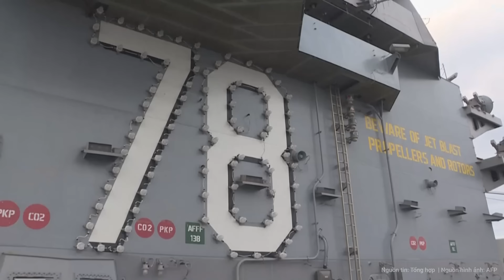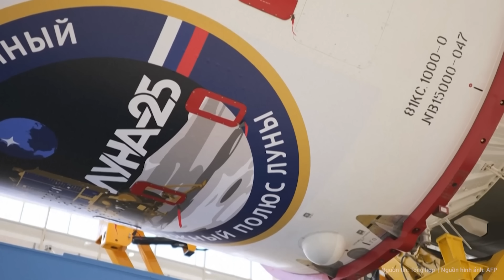Bệnh viện Gaza NỔ TUNG 500 người chết, Hezbollah tức giận cảnh cáo Israel “ngày thịnh nộ”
Cơ quan y tế Gaza thuộc sự điều hành của lực lượng Hamas cho biết, hơn 500 người đã thiệt mạng sau khi Israel không kích vào bệnh viện al-Ahli Arabi Baptist ở Dải Gaza.